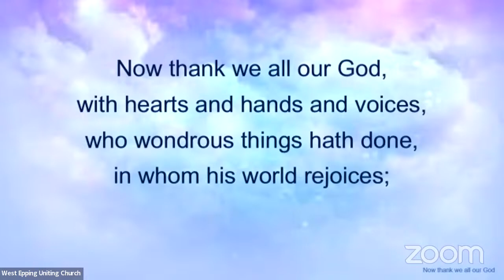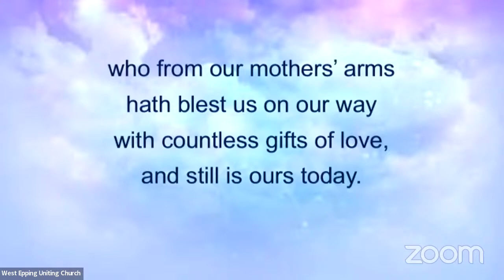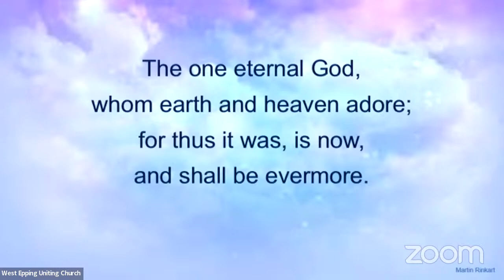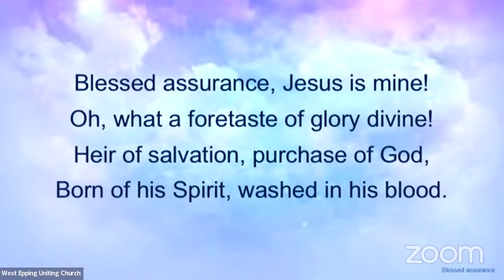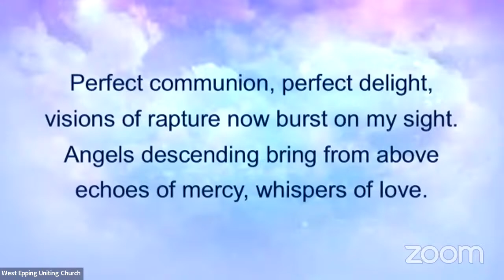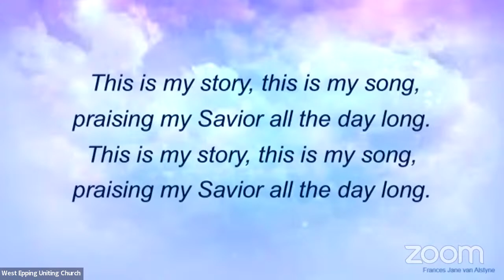Margaret & John Tumeth Memorial Service 2:00pm 13th December 2021